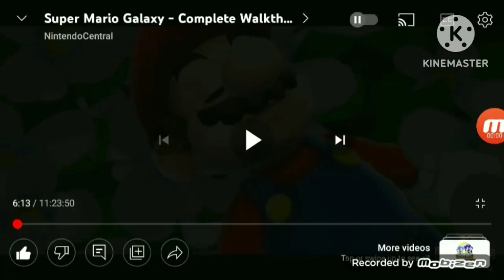Sam's Adventures of Super Mario Galaxy part 2 (13+)